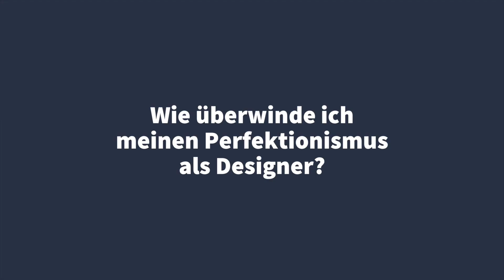Wie deinen Perfektionismus als Designer überwinden?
- Buchhaltung als
- Wie mit Existenzängsten umgehen
- Welche Versicherungen brauche ich als selbstständiger Designer?
- Eine Firma/Agentur gründen
- Mit externen Programmierern arbeiten
- Angebote erstellen → Was muss rein
- In ein eigenes Büro ziehen
- Nutzungsrechte
- Coworking Spaces Erfahrungen
- Dem Kunden Strategie verkaufen